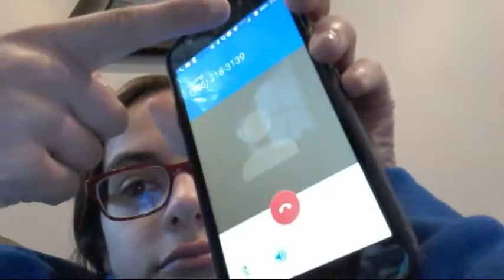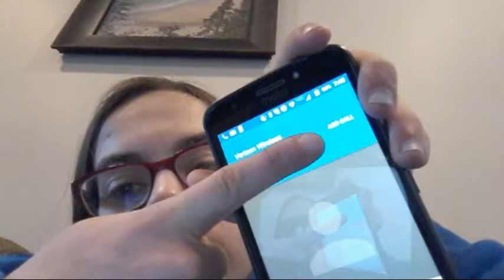Calling Lil Pump